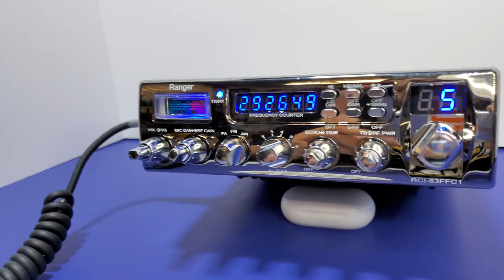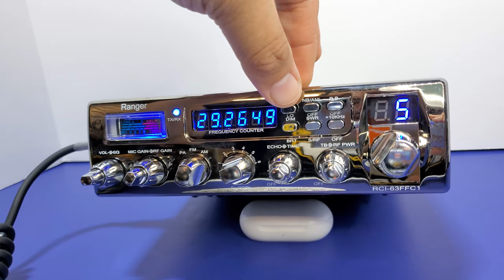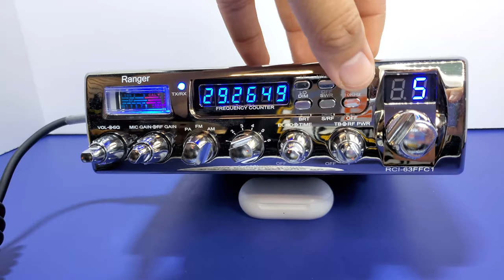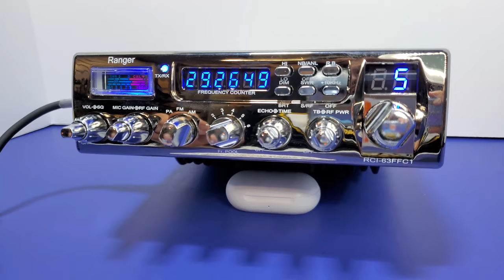''EL C1'' RCI 63FFC1 | MR.X CB SHOP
En este vídeo te muestro el radio de nuestro amigo Hector, El cual tiene una música de fondo, si tu quieres una Radio como esta puedes ponerte en contacto con nosotros llamando al numero
MR.X CB SHOP esta ubicado en SAN DIEGO CA.